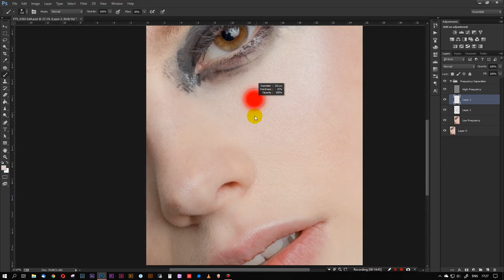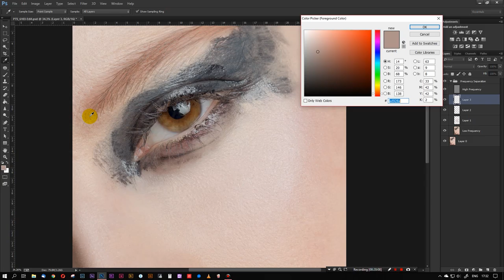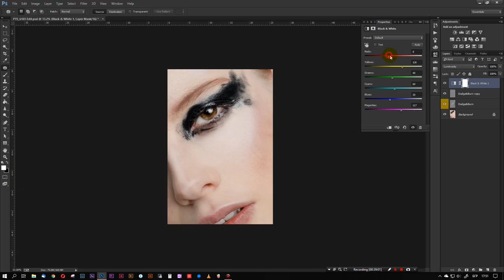Another close up beauty retouching video | Photoshop CC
Another close up beauty retouching video